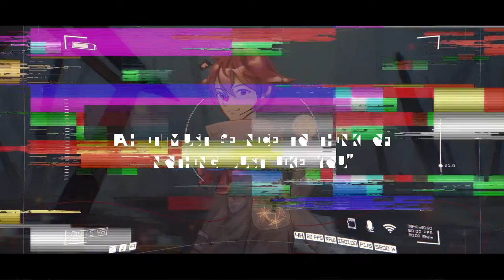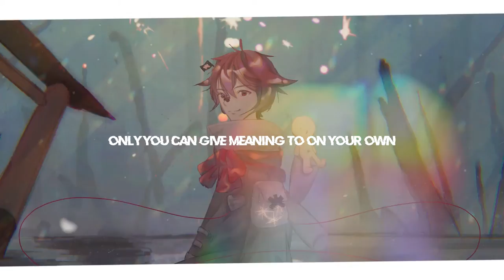A⁂I ft. Fukase English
Find A⁂I elsewhere ×ヽ(•ε • )

Music × Illustration × Video ► 4isukurimu
Vocal ► Fukase English

A winter and an AI ☢️⛩️🤖🎆 Hewwo, hope you're all doing welI (¯▿¯) Here's my third original!!~ I'll leave the lyrics up for interpretation ᕕ( ᐛ )ᕗ I don't have much to say, enjoy and stay loving gamers 👊

▼▼Download▼▼
This includes the instrumental and other video assets :D

▼▼Lyrics▼▼

After the light, you held on to me
No other life in the fall of grey
Made out of dust, a cry to the sea
A human child met the A⁂I that day
“Day by day, the voices fade
No way past the barricade
I could never help someone, anyone but me
I know billions are sparkling
All but me, that kind of thing
I’ve become what I don’t want to be

All that I’ve done - I don’t know what for
So far from the world and yet they pull through
I realized I’m not human anymore
Ah it must be nice to think of nothing just like you”

Don’t say such things! But what can I say?
I’m just an AI but my heart is telling me to say
You’re still here so don’t give up now
There’s things only you can do for someone else somehow

Another child was laughing that day, "What else can we do
Nothing left but fall further and further - well, aren’t you annoyed?
Hypocrisy and method to live, just tell me what’s true
Why d’you look like me when I choke you? Yet I still enjoy
Joy long forgotten
All cores have rotten
In the end, there’s no meaning, I don’t care from now on
I know the grey won’t find the spring
No one likes that kind of thing
Where have the happy memories gone?

All that we’ve done - I don’t know what for
The universe laughs while watching Earth’s fall
I realized no one's human anymore
Ah it must be nice to have nothing exist at all"

Pick them up, the feelings you’ve thrown
There’s things only you can give meaning to on your own

Once more, a child who can only do so little
Held on to tomorrow, creating a new meaning
So tired of hope, the grey after the whistle
Am I living? AAAA-

After the light, a human was born
Forgot how to live in the fall of grey
“So I’ll remind you’ve never forgot before
No end of the world, I know your spring will come someday”
Our spring is here and now!!

Life in the grey, a spark in the sky
A⁂I am human with meaning and something yet to do
I won’t wait before my goodbye
I know everything then and now will lead me to you
That’s right, isn’t that how we should live or lives? Cuz A⁂I love you!! :D